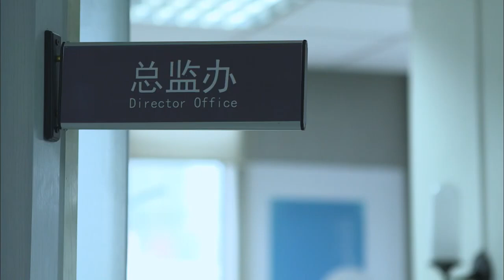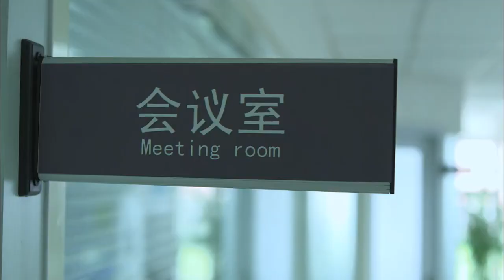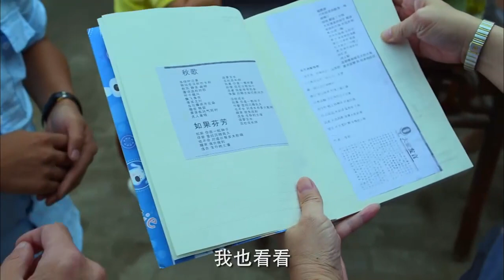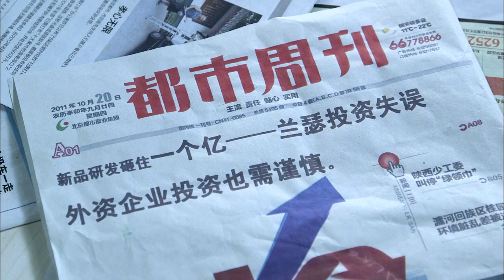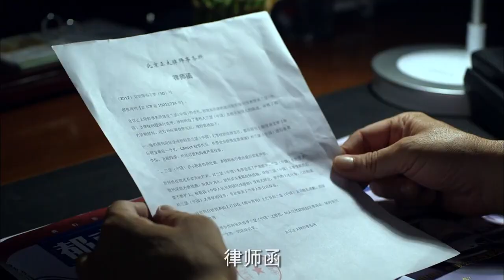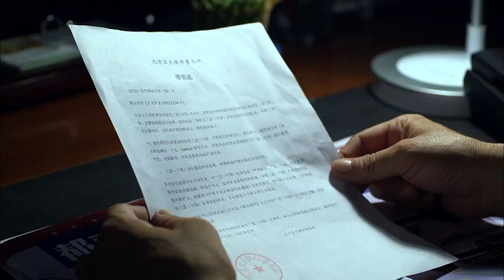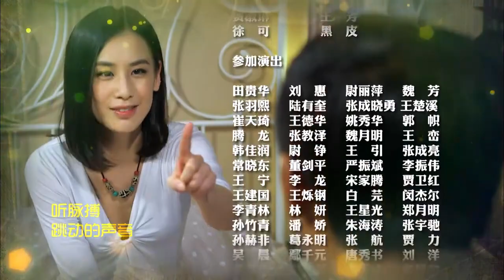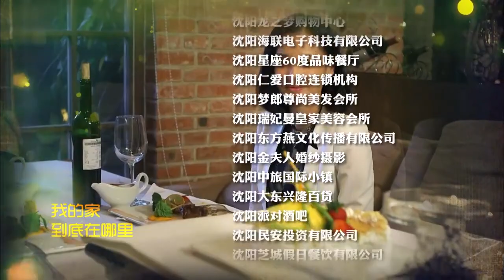【爆笑爱情喜剧】第7集 宋小宝的搞笑爱情（主演：宋小宝、刘小光、程野 艺术总监：赵本山）